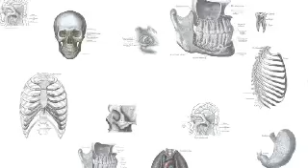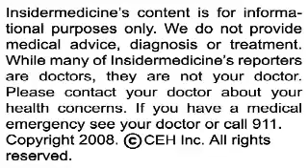Insidermedicine in 60 - June 12, 2008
From Japan - In a study of sleep deprived rats, researchers found that those exposed to the aroma of roasted coffee beans exhibited near-normal levels of "messenger molecules" in the brain, compared to those that were not exposed to the smell of coffee. Many of the genes believed to be the cause have human equivalents, and the researchers hope to identify the coffee molecule responsible for this rejuvenating effect in rats.

From Washington - A new type of drug being tested may be promising for the treatment of Alzheimer's. The drug, called a gamma-secretase modulator, has been shown to inhibit the production of abnormal clumps in the brain called amyloid plaques. Results from a study involving 1,600 people are expected later this summer.

And finally, from London - The rates of certain types of cancer are rising faster among adolescents than adults. Among teenagers aged 15 to 19, cervical cancer rates have increased by nearly 7% each year, despite dropping in all other age groups, and skin cancer rates have increased the most in people aged 20 to 24, rising by about 4% each year. In addition, the incidence of skin cancer appears to be more common in those from affluent backgrounds.